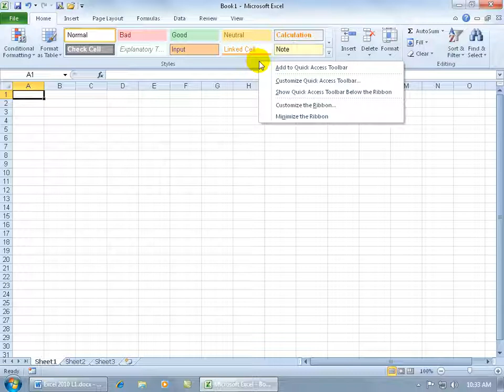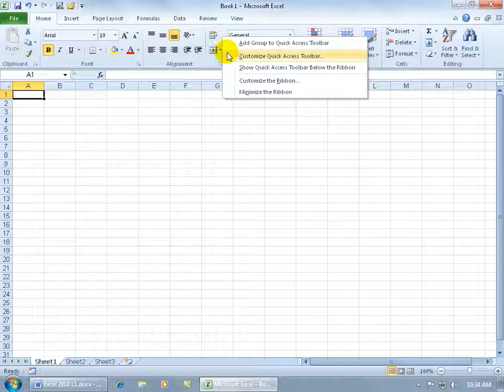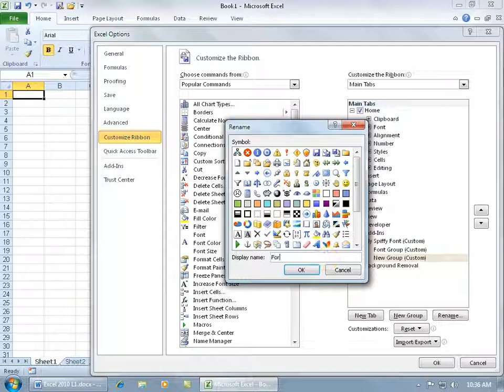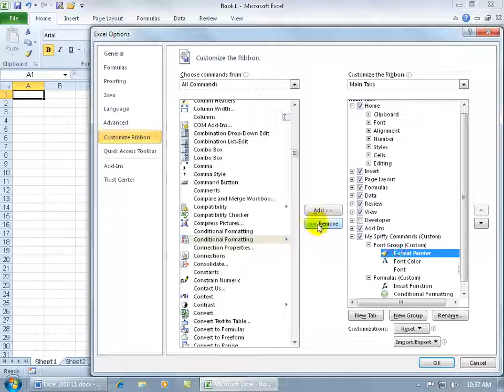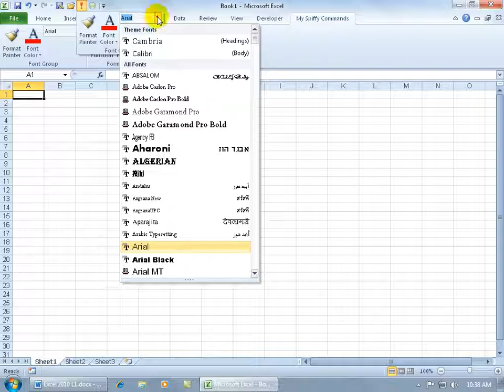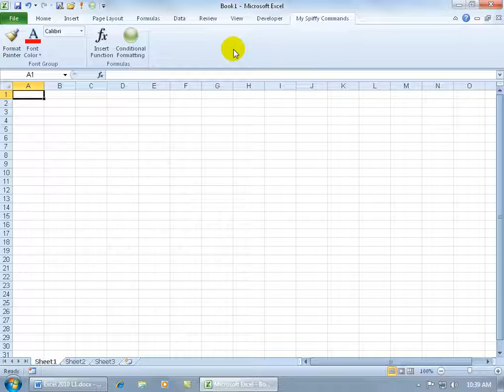Excel 2010 Customizing the Ribbon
Excel 2010 training video on how to customize the Ribbon including: adding Tabs, Groups and Commands, as well as hiding, deleting or resetting it.  Watch my Excel 2010 tutorial on the Ribbon!